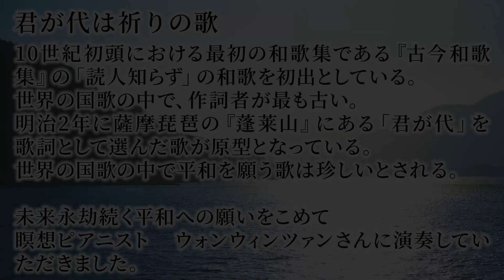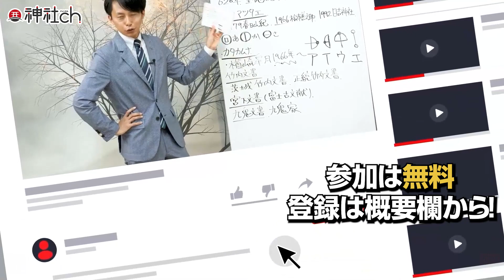【感動のピアノ「君が代」】瞑想のピアニスト ウォン・ウィンツァン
今回は、瞑想のピアニスト@wongwingtsan さんに、君が代を弾いて頂きました。また、演奏の後に、キーワードとなる「呼吸」についてお話しいただきました。

1983年、京都生まれ。大阪府立大学　社会福祉学部卒業。普通の高校生として過ごしていた15歳のある日「北極老人（ほっきょくろうじん）」に出会い、占いの道に入る。

9つの流派を極め5万件以上の鑑定歴を持つ北極老人から「北極流」を受け継ぎ、高校生ながら生年月日、手相、風水、方位、姓名判断などの様々な占いをマスター。

・私たちが運営する「ゆにわ」についてはこちらから

私の師・北極老人はかつて、のべ数万人以上の鑑定歴を持ち、９つ以上の流派を極めた、伝説の占い師です